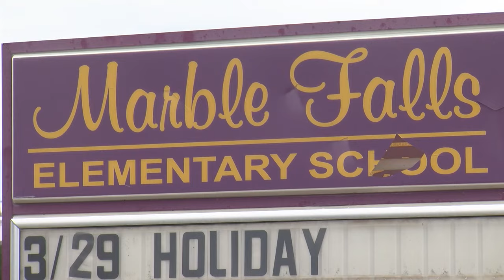Central Texas town hit by devastating hailstorm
A severe hailstorm with hail ranging from pea-size to softball-size caused widespread damage to windows, cars, homes, businesses, and schools in Marble Falls, Texas, prompting residents to start repairing the damage and filing insurance claims.